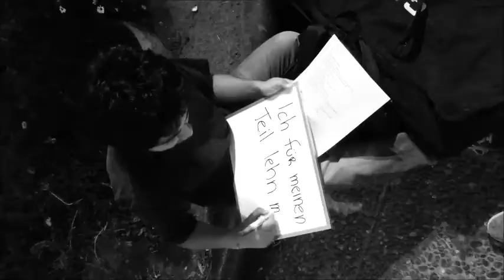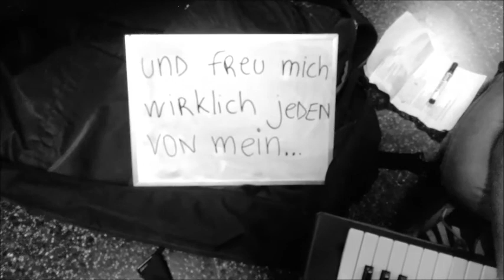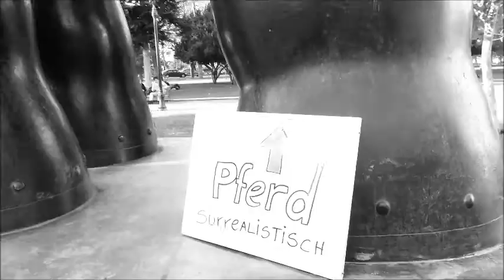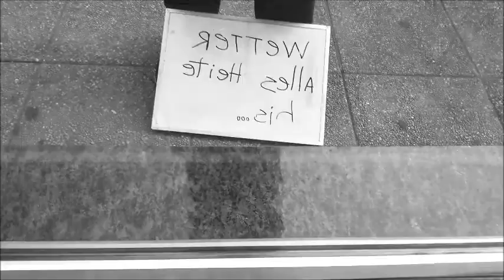Feliz Cumpleaños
I hope don´t make a mistake with the song that I chose. Because this is the song or not?